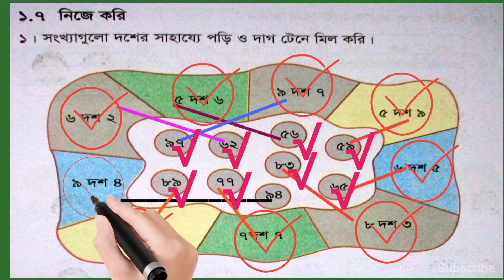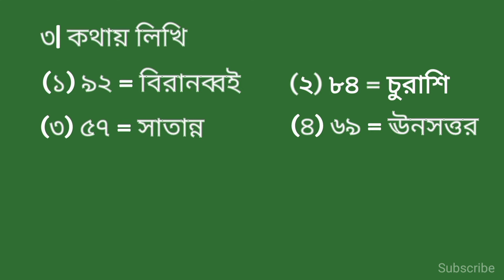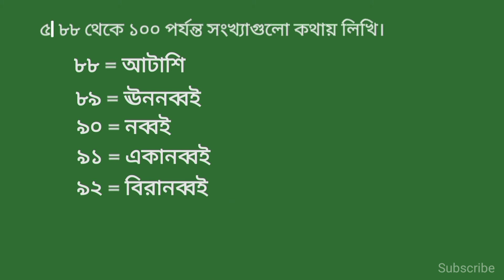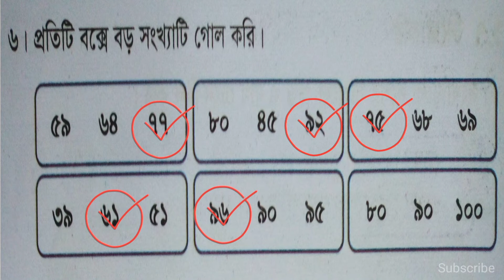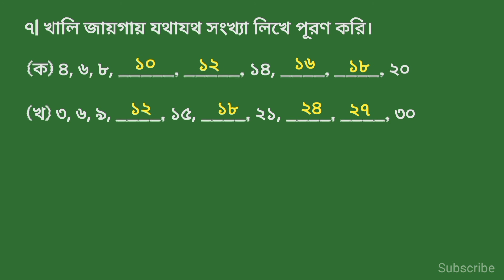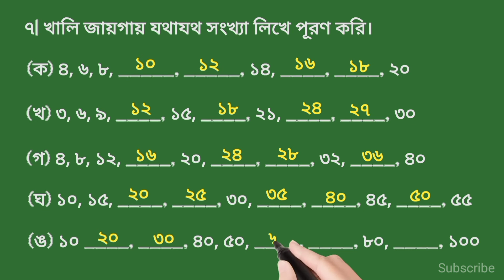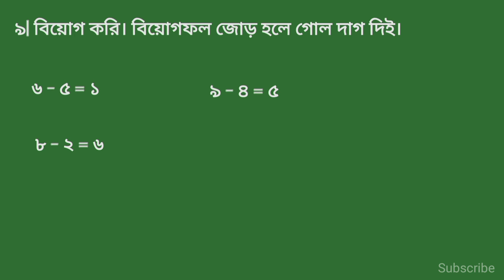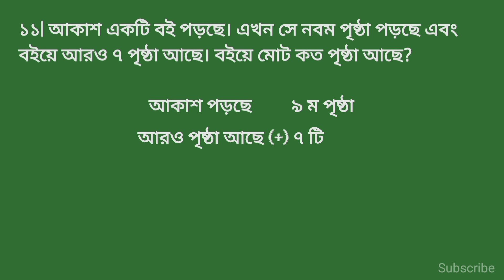দ্বিতীয় শ্রেণির গনিত সমাধান ১৫ পৃষ্ঠা | অধ্যায় ১ | ১৬ পৃষ্ঠা | Class two math page 16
This video only for learning
দ্বিতীয় শ্রেণির গনিত সমাধান ১৫ পৃষ্ঠা | class two math page 16 | class 2 math solution bd | class 2 math ১৮০°Education | কথায় ও জোড়-বিজোড় সম্পর্কিত ক্লাস | দ্বিতীয় শ্রেণির গণিত অধ্যায় ১.৭ | ২য় শ্রেণির গণিত | ২য় শ্রেণির গণিত অধ্যায় অংকে | শিশুদের লাইনে রতন পিছন থেকে অষ্টম | আকাশ একটি বই পড়ছে ১৬ পৃষ্ঠা | কথায় লিখি ১৫ পৃষ্ঠা | অংকে লিখি ১৫ পৃষ্ঠা | খালি জায়গায় যথাযথ সংখ্যা লিখে পূরণ করি

 In today's video we will learn class two mathematics in the page no 15 and 16. we solve these math 1 to 11 and also learn counting number.I will create new videos for you, you can learn numbers by watching my videos " 180 Degree Education channel is built only on Education" in this video, addition - subtraction - numbers of the second grade is solved.

দ্বিতীয় শ্রেণির গনিত সমাধান ১৫ পৃষ্ঠা
class two math page 16
class 2 math ১৮০°Education
class two math page 15
class two math solution page 16
দ্বিতীয় শ্রেণির গণিত অধ্যায় ১.৭
দ্বিতীয় শ্রেণির গণিত সমাধান ১৬ পৃষ্ঠা
দ্বিতীয় শ্রেণির গনিত সমাধান পৃষ্ঠা ১৬
২য় শ্রেণির গণিত
২য় শ্রেণির গণিত অধ্যায় অংকে
২য় শ্রেণির গণিত সমাধান পৃষ্ঠা ১৫
শিশুদের লাইনে রতন পিছন থেকে অষ্টম
আকাশ একটি বই পড়ছে ১৬ পৃষ্ঠা
কথায় লিখি ১৫ পৃষ্ঠা
অংকে লিখি ১৫ পৃষ্ঠা
খালি জায়গায় যথাযথ সংখ্যা লিখে পূরণ করি